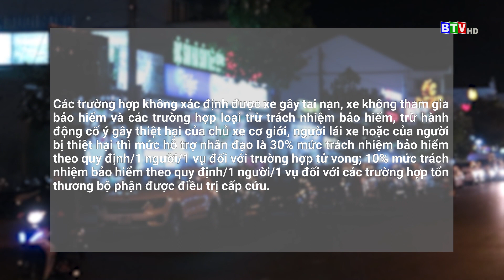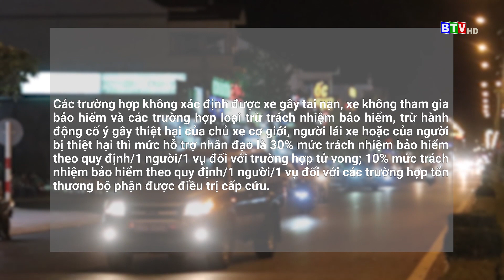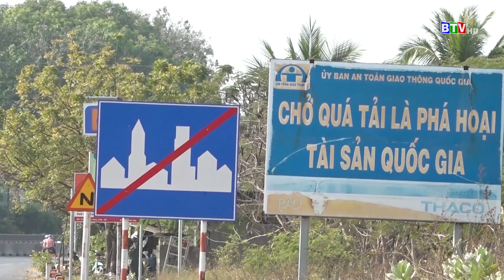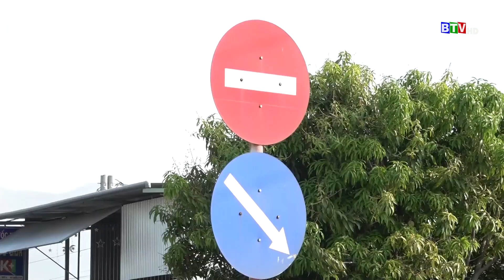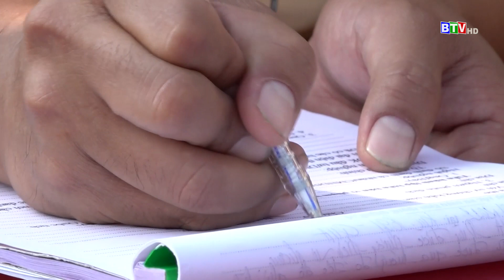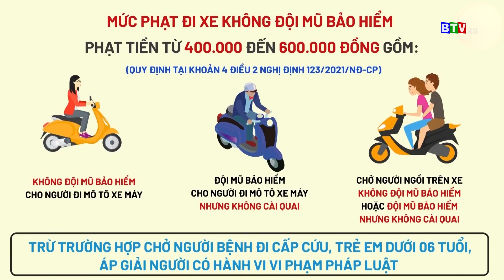[BTV] Nhiều mô tô, xe máy vi phạm tốc độ trên quốc lộ 1A| An toàn giao thông | 28.01.2022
+ Thực hiện tháng cao điểm ra quân tấn công trấn áp tội phạm, lực, trên lĩnh vực giao thông ngành chức năng đã phát hiện và xử lí nhiều vụ vi phạm
+Càng về những ngày cuối năm, các loại phương tiện lưu thông trên tuyến QL1A đông hơn. Do tâm lí nôn nóng trong công việc nhiều người điều khiển phương tiện đã vi phạm các lỗi như tốc độ, chạy sai làn đường… Đây là nguyên nhân dễ dẫn đến tai nạn giao thông.
+Nhiều mô tô, xe máy vi phạm tốc độ trên quốc lộ 1A
+Những lỗi xử phạt nặng mà người điều khiển mô tô xe máy cần biết